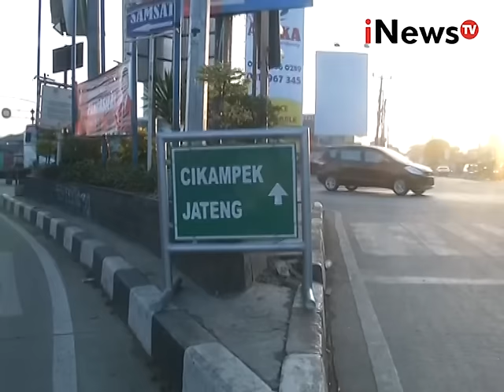Live Report: Arus mudik 2016, pantauan di gerbang tol Cikarang - iNews Siang 30/06